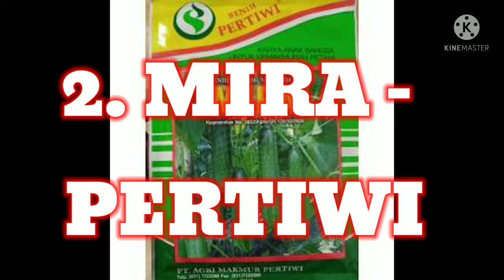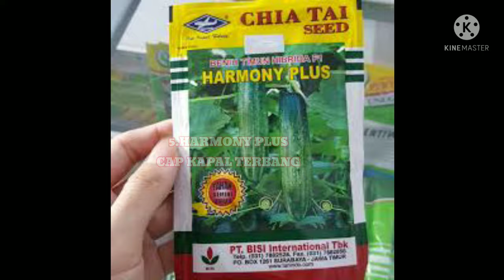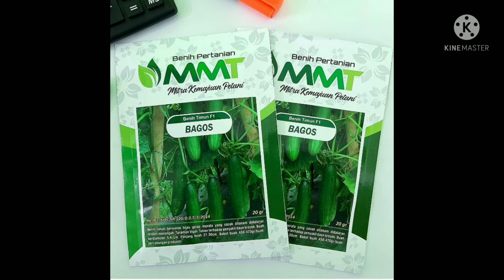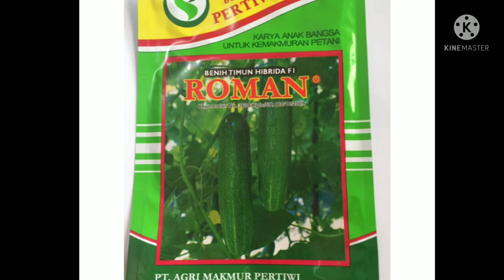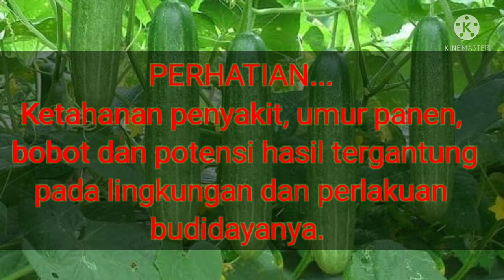10 BIBIT TIMUN TERBAIK 2023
semoga bisa menjadi refrensi untuk petani pemula yang ingin tanam timun kualitas terbaik.
hasil dari semua binit tersebut tergantung pada perawatan individu masing2...

semoga bermanfaat

..THANKS...